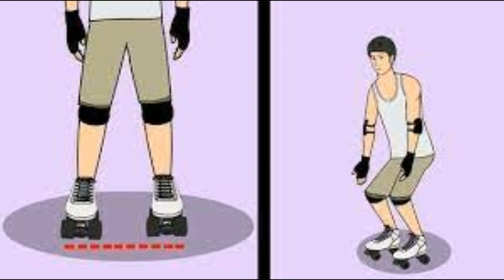skating video for begineers easy skating